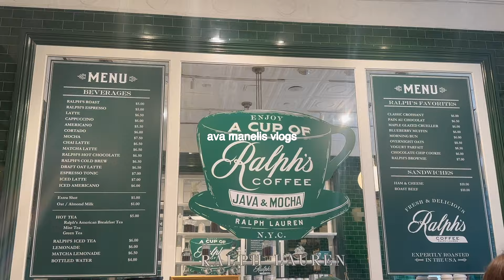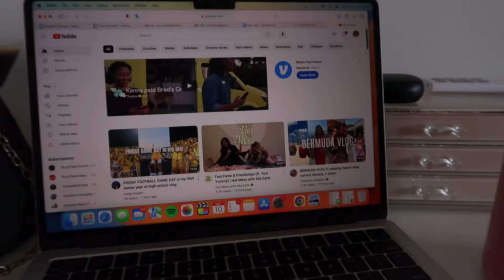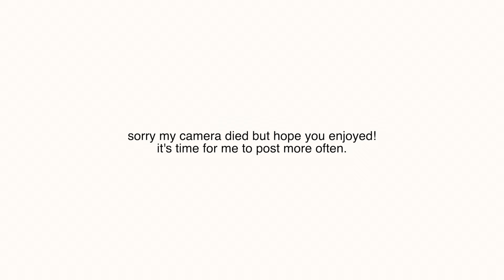VLOG: a few days in my life living in NYC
welcome to a few days in my life living and working in New York City!! hope you guys enjoy & stay tuned for new vlogs in this new city 💘 don't forget to like and subscribe

LINKS -